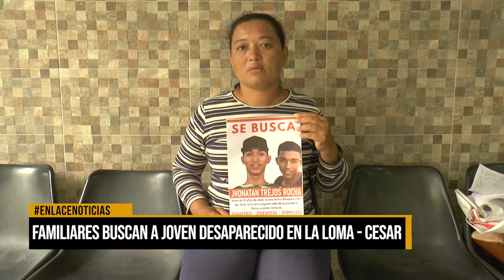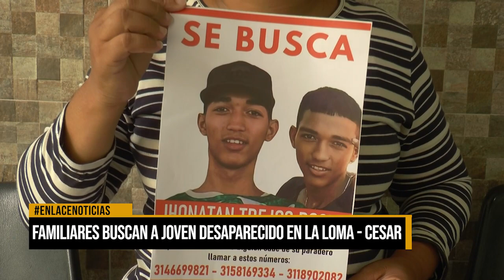Familiares buscan a joven desaparecido en La Loma – Cesar